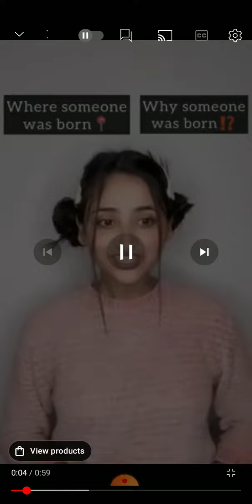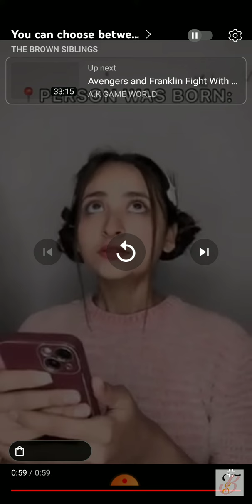Explain the vido